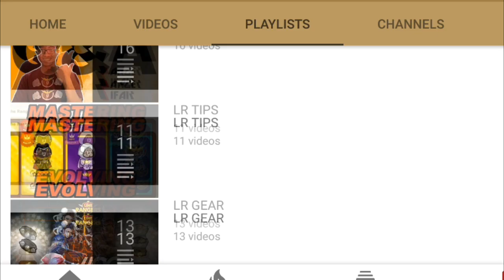SWAN OR MOON? (LINE RANGERS INDONESIA)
BIG THANKS BUAT BANG ESA MAHENDI !

LINE ID : rifkiarifin (but sorry my friendlimit is full)